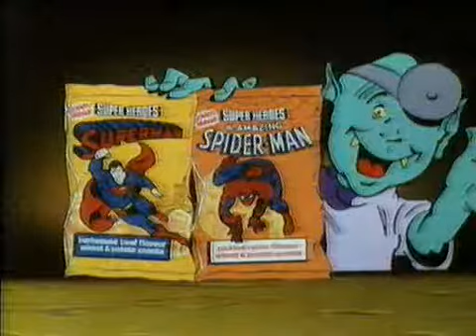80s advert Golden Wonder Superman & Spiderman crisps.avi